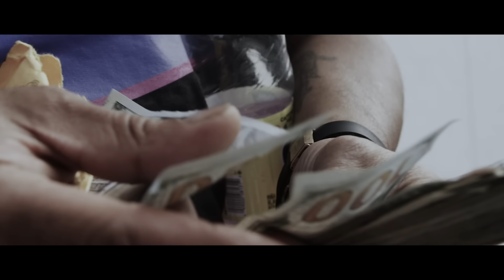"Realer & Realer" Lieutenant $hyne (Official Video)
"Realer & Realer" Lieutenant $hyne
Directed By: Chinedu Ernesto

Amazon Music